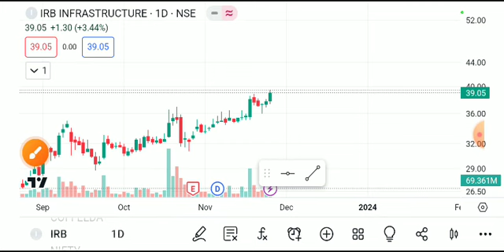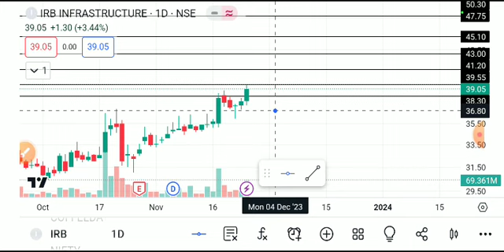IRB INFRA SHARE LATEST NEWS TODAY,IRB INFRATECH SHARE ANALYSIS,IRB INFRATECH SHARE TARGET,IRB SHARE